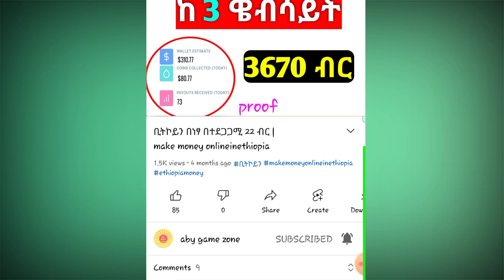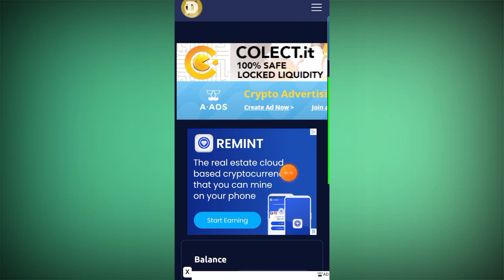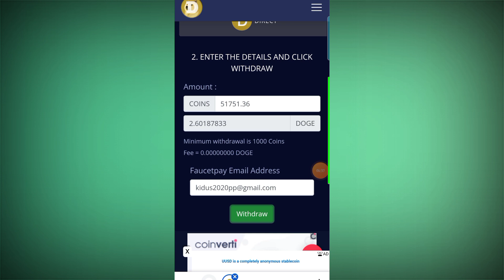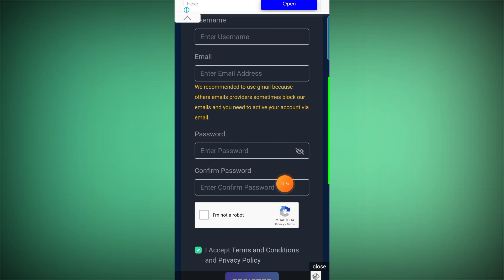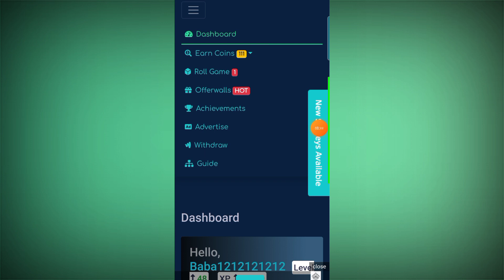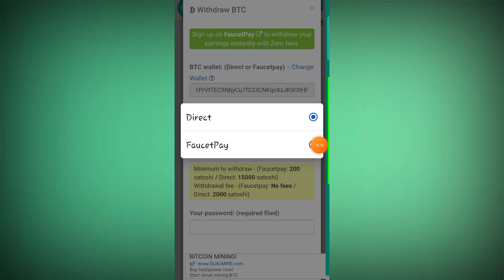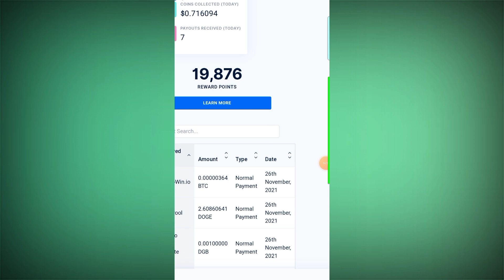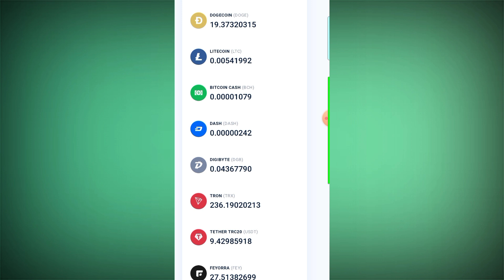LIVE WITHDRAW ከ 3 Website (3600 ብር)Make Money Online/Dropshipping/WorkFromHome Bitcoin/Car Insurance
✅ ለዌብሳይቶቹ Link 👇👇:

   1,ወደ መጀመሪያዉ Website ለመሄድ

   2, ወደ ሁለተኛዉ Website ለመሄድ

   3,ወደ ሶስተኛዉ Website ለመሄድ

cj dropshipping
dropshipping business
alibaba dropshipping
best dropshipping products
dropshipping websites
dropshipment
shopify dropshipping stores
online surveys for money,earn money from home,make money online fast,

make money online in ethiopia, how to make money online in ethiopia, make money online in ethiopia 2021, በስልካችን ገንዘብ መሥራት, ጌም በመጫወት ገንዘብ ለመሥራት, ኢትዮጵያ ውስጥ ሆነን ኦንላይን ገንዘብ ለመሥራት, how to make money online in ethiopia 2020, geico auto insurance quote, buy car insurance online, dds stock price, dow jones after hours, navy federal auto loan, refinance my mortgage, e-commerce, insurance, loans, birr, dropship, make money, ብር, auto insurance, car insurance, gmail, make money taking surveysget paid to watch youtube videos,
earn money online without investment for
online jobs forstudents toearnmoney,

buy bitcoin australia
bitcoin stock chart
international health insurance
nib insurance
SHOPIFY